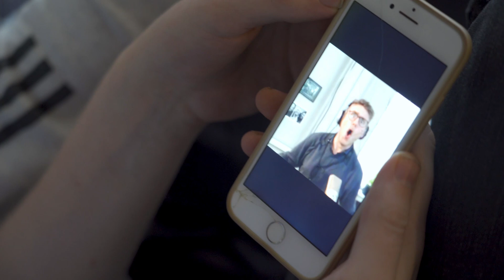Horse Orchestra - Album Teaser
Horse Orchestra's new album "The Milkman Cometh" is out autumn 2021 on vinyl/digital.